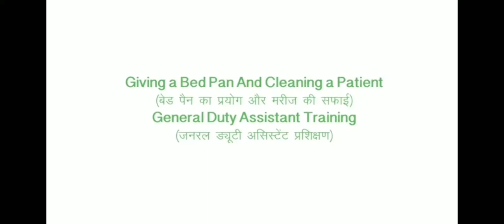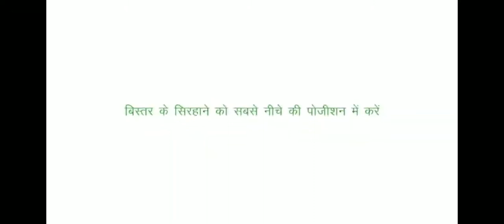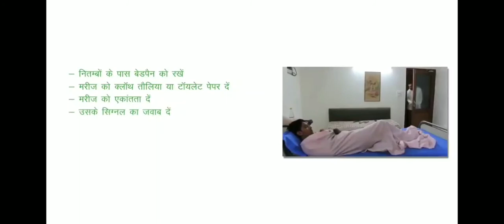Patient how to giving bad pan on bed / Bed pr Bed pan kaiser de in Hindi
Patient how to giving bad pan on bed / Bed pr Bed pan kaiser de in Hindi (GDA Training)